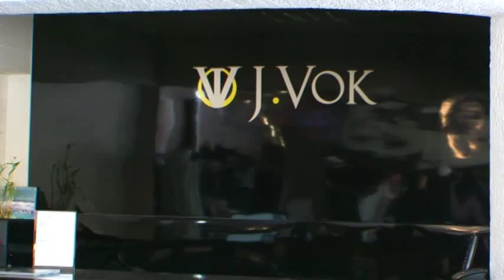CAMISAS E TERNOS EM SJC - J.VOK - S42